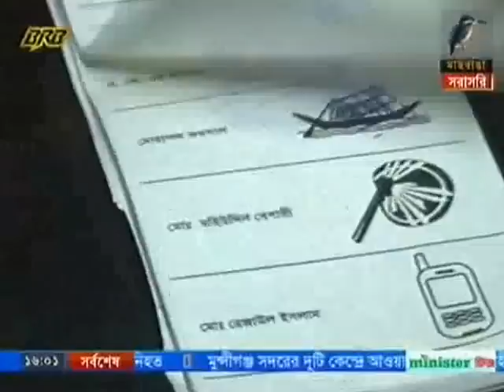মুন্সিগঞ্জে সব ব্যালটে আওয়ামী সন্ত্রাসীরা নৌকায় সিল মেরে রেখেছে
দেখুন প্রিয় দেশবাসী স্বচক্ষে কিভাবে আওয়ামীলীগ সব ভোটার
এমনকি মহিলাদের বের করে দিয়ে সব ব্যালটে নৌকায় সিল মেরেছে!
মুন্সিগঞ্জে সব ব্যালটে আওয়ামী সন্ত্রাসীরা আগেই নৌকায় সিল মেরে রেখেছে
পৌরসভা নির্বাচন ২০১৫